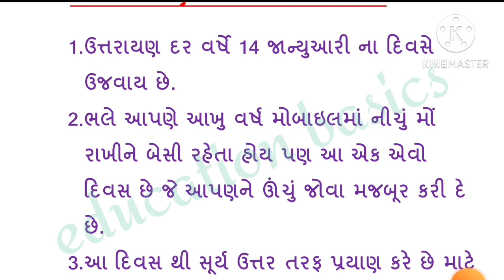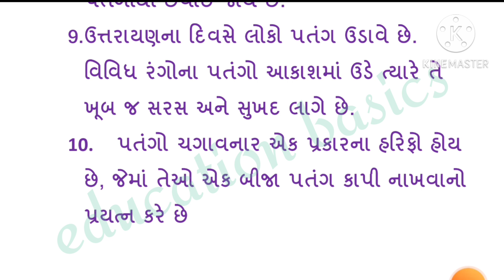ઉત્તરાયણ પર ૧૦ લીટી નિબંધ. Utarayan nibandh. Gujarati nibandh uttarayan.ગુજરાતી નિબંધ ઉત્તરાયણ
Utarayan nibandh Gujarati
Gujarati nibandh utarayan nibandh
Utarayan nibandh
Utarayan nibandh in Gujarati
Utarayan par Gujarati mein nibandh
Makar Sankranti par nibandh
Makar Sankranti par Gujarati nibandh
ઉત્તરાયણ પર ગુજરાતી નિબંધ
ઉત્તરાયણ પર નિબંધ
ઉત્તરાયણ પર નિબંધ લેખન
મકરસંક્રાંતિ ગુજરાતી નિબંધ લેખન
મકરસંક્રાંતિ ગુજરાતી
મકરસંક્રાંતિ નિબંધ
Utarayan nibandh Gujarati
Uttarayan nibandh
Uttarayan nibandh Gujarati
Gujarati nibandh uttarayan